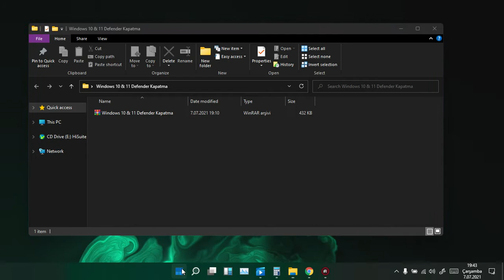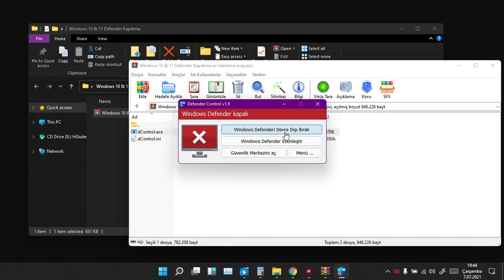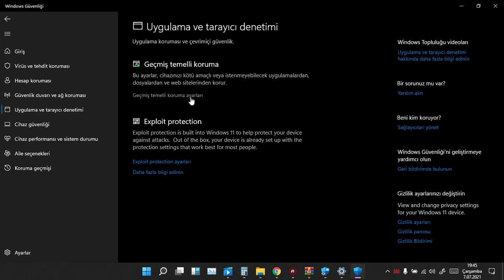Windows Defender Devre Dışı Bırakma - Windows Defender How to Disable?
Kanalın içerisine girip daha diğer tüm videoları izlemedim deme sakın? :) Şaka yapıyorsun değil mi?